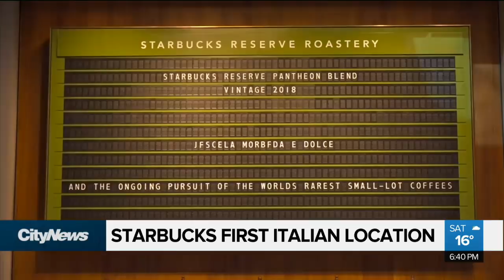Weekend Business Report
As pot stocks surge, what is the smartest move for cannabis investors - continue to ride the wave or sell now and pocket the profits? 680 NEWS Business Editor Richard Southern has the answer along with the week's top business stories.